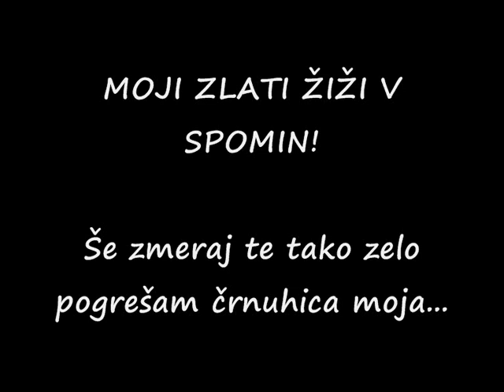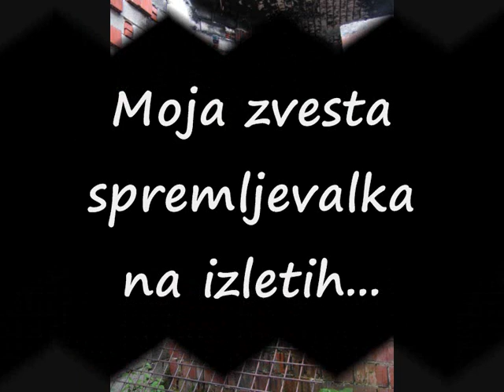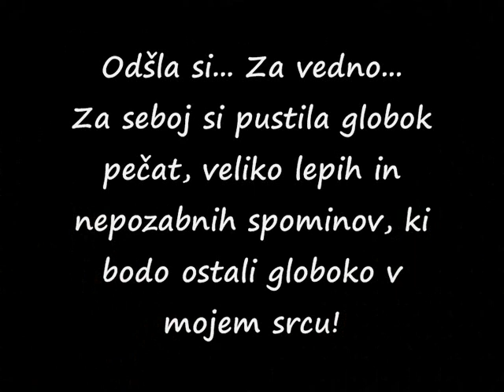Žiži v spomin.wmv